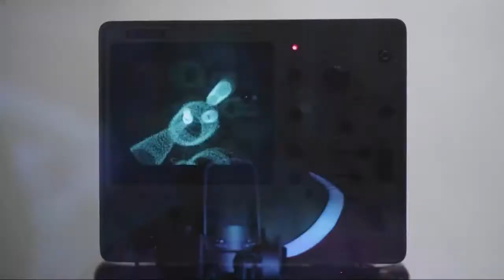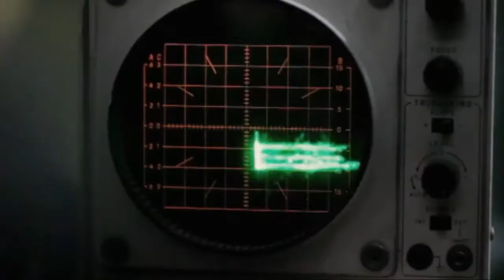Christmas at Bay 2014